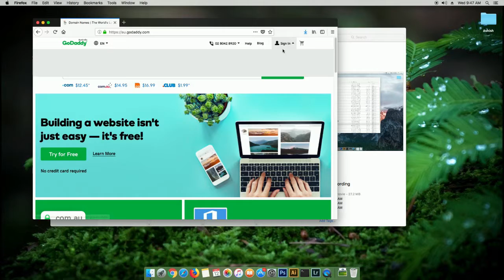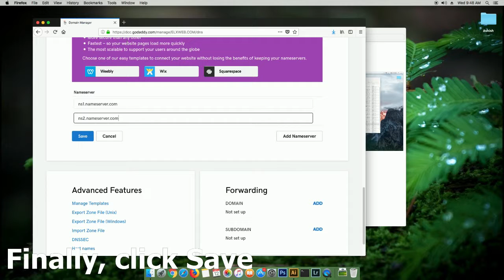How to change nameservers of your domain in Godaddy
This video show your step by step process to change nameservers of your domain name.